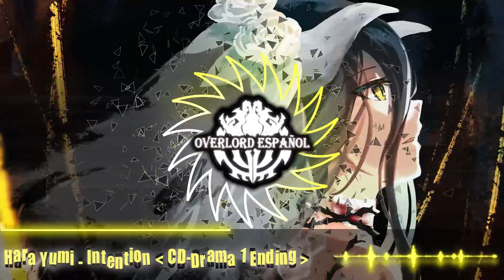Overlord - Hara Yumi (Albedo Seiyū) - Intention - CD-Drama 1 Ending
Nuevo vídeo de Música!! Hoy les traigo el Ending del CD-Drama 1 de overlord!!
Este tema lo canta Yumi Hara, la voz de Albedo!!